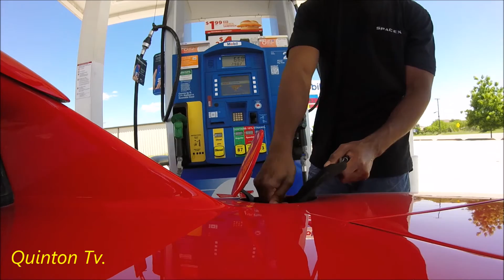Dodge Viper, Gopro falls off & fuel stop.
The Viper hasn't been driven in about two weeks and needed to stretch it's legs.